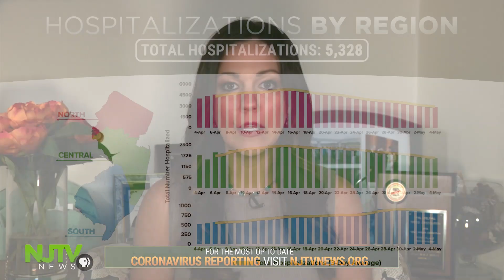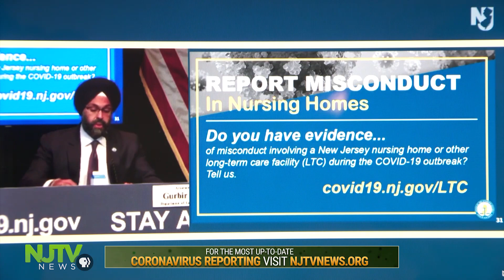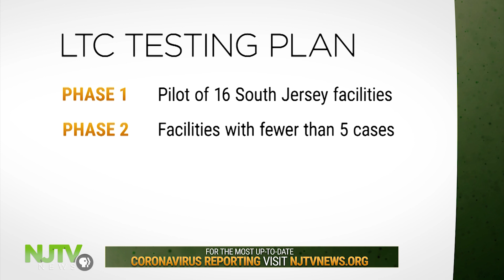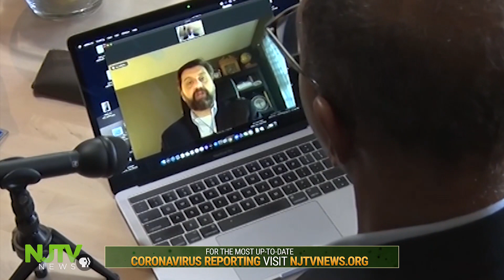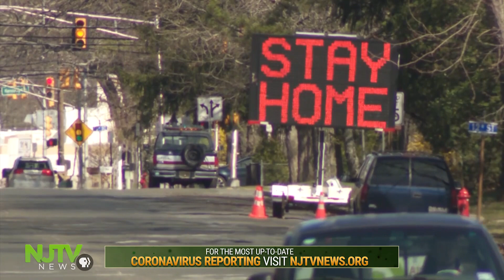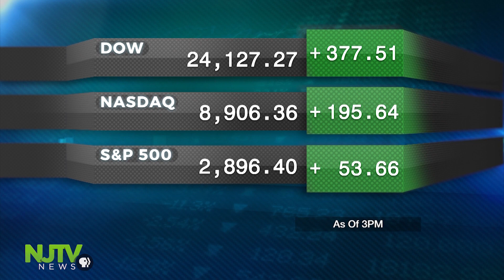NJTV News: May 5, 2020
It appears that the state's vigilance is paying off. Seven weeks after Gov. Phil Murphy issued the mandatory stay-at-home order, the curve of the coronavirus outbreak is plateauing. Murphy said we’ve avoided the worst of it -- for now.

The statewide total of confirmed coronavirus cases reached 130,593 Tuesday. That’s with another 2,494 positive cases added. New Jersey’s total fatalities have now reached 8,244 with 334 new COVID-related deaths. There is still a suspected lag in the reporting due to a systemwide outage over the weekend.

The state is reporting a small spike in the number of hospitalizations since Sunday. But charts show 3,000 fewer hospitalized patients over the last three weeks. At 5,328 it's the lowest the rate’s been in a month. The curve is still moving in the right direction across the state with one full week of declining critical care patients and ventilator use also down.